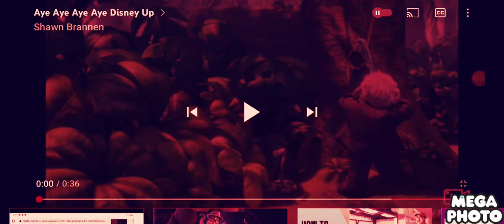January 15, 2022